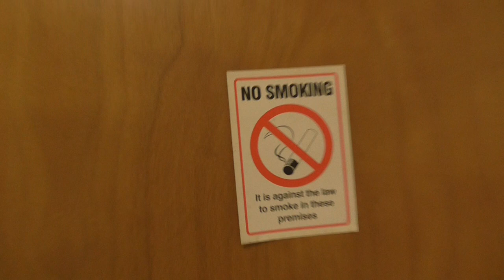AS Ventura CC, Bailey's Cafe